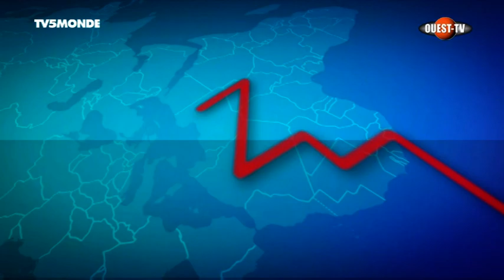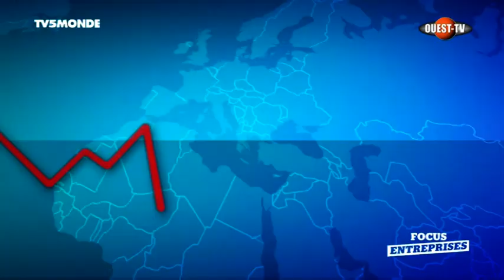LE JT - ECO DU 08 OCTOBRE 2021